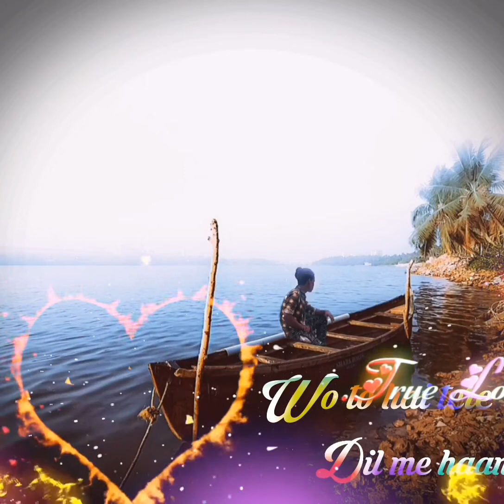Bangla status video Aishwarya Rai; status video BEWAFA RINGTONE V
Aishwarya Rai;  status video BEWAFA RINGTONE VIDEO BANGLA STATUS VID
2022 NEW STATUS 🎸🎸🎸